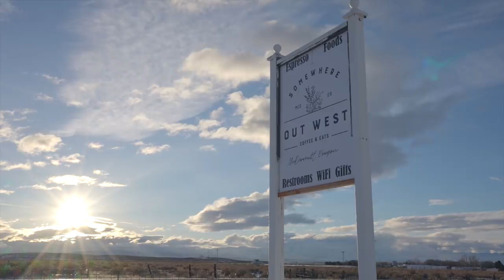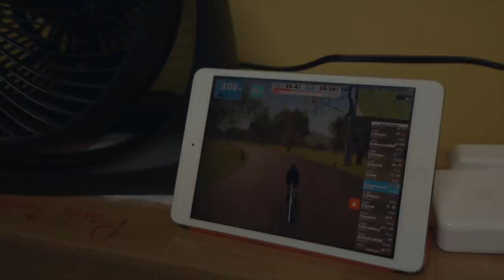MOVING TO OUR NEW HOUSE!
Hey everyone! We're Eric Lagerstrom and Paula Findlay. We're both professional triathletes; we train for and race triathlon for a living.

This week we finally did it. We moved to Bend. This has been a dream of mine for years and we were finally able to make it happen. We're so pumped to be in our favorite place to train and be near a lot of our good friends. We can't wait to share more!

We're launched our TTL Coffee Project last week! The coffee project will feature small roasters, coffee will ship out on the first of the month, and we'll walk through how we like to brew each roast. The goal of the coffee project is to help out these small roasters with some exposure and a little business boost to help them keep doing what they do! For you, it means world-class, curated coffee delivered to your door. Please check it out and join us in this awesome project.